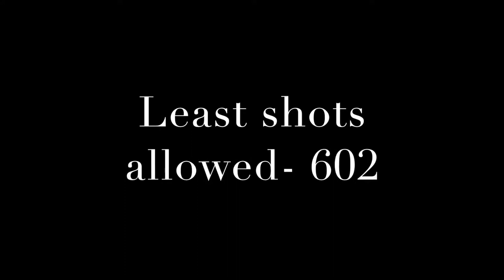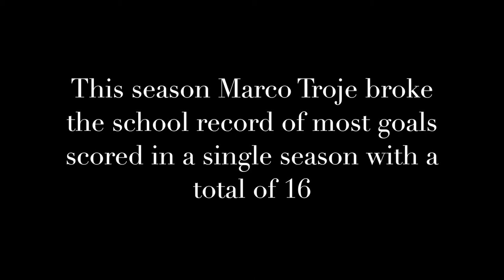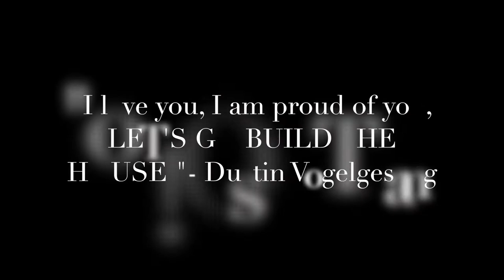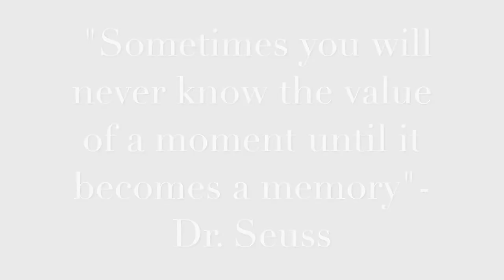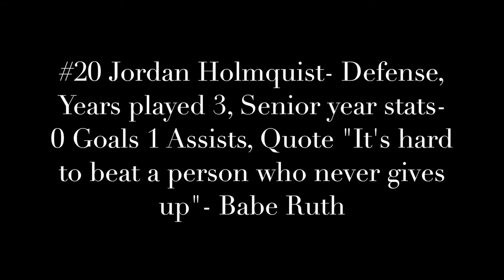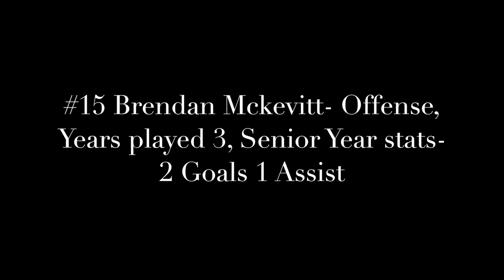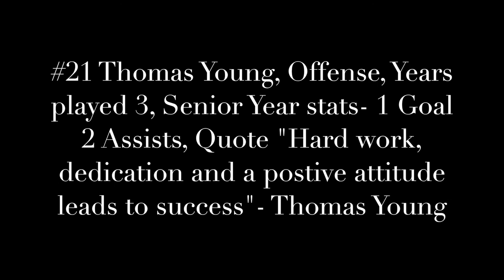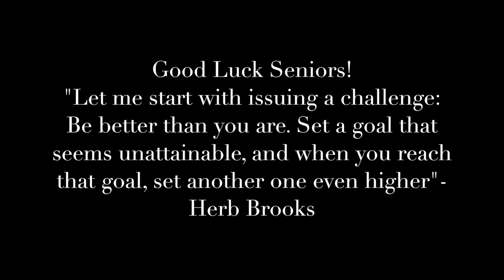East Ridge 2017-18 "A look Back"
Looking back on a incredible season for East Ridge High School Hockey. Produced by: Tyler Orlando

East Ridge High School Hockey does not own the rights to any of this music, also has not and does not plan to make money from the production of this video